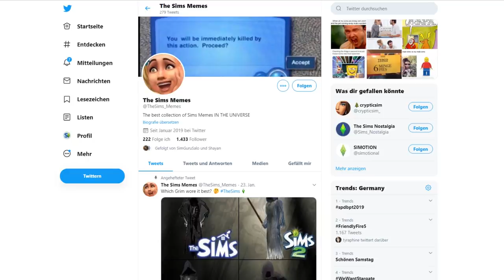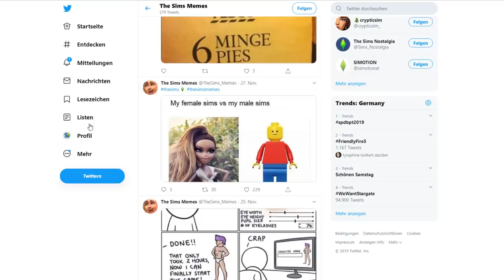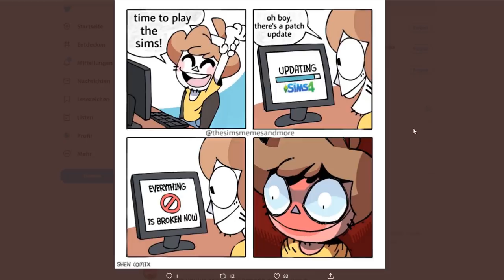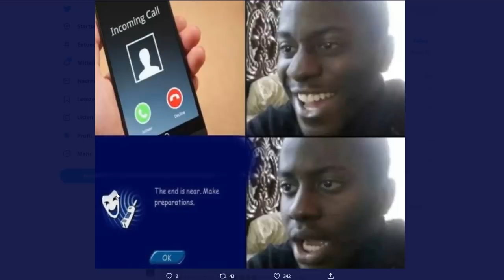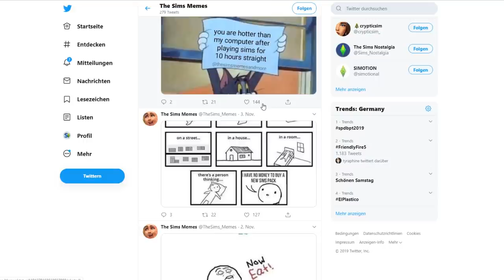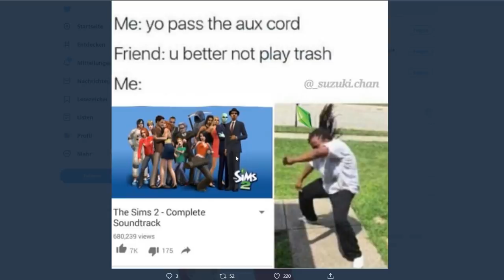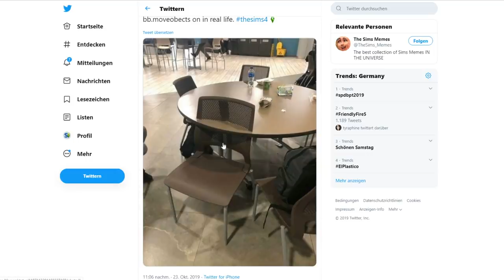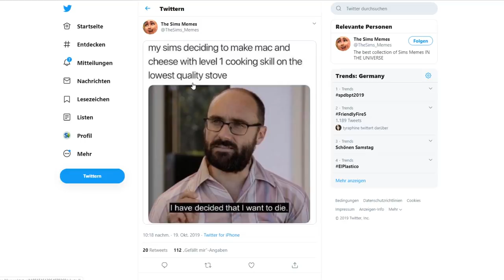Ich REAGIERE auf lustige Sims-Memes! | sims-blog.de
Wie fast zu jedem Thema gibt es auch zu Die Sims 4 lustige Memes, auf die ich in diesem Video reagieren möchte!